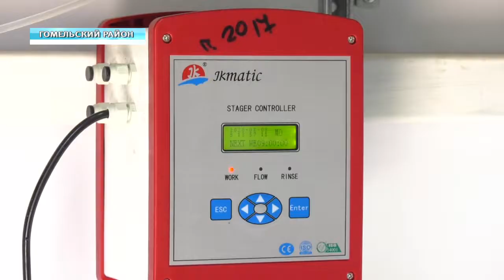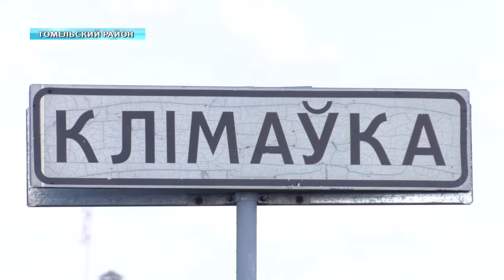Чистая вода. Новые станции обезжелезивания в Гомельском районе